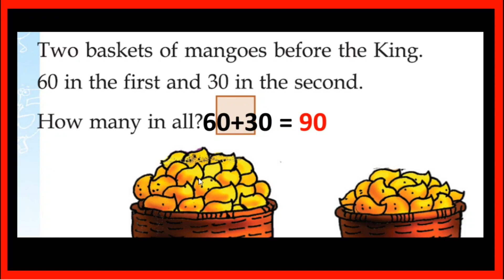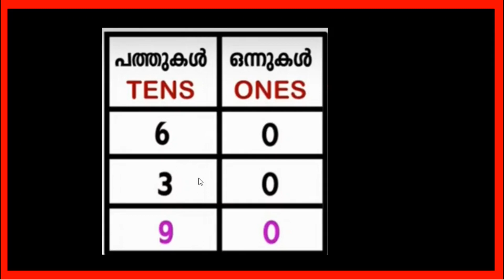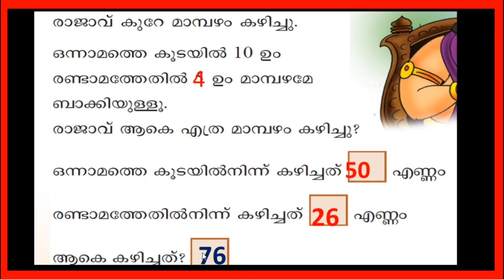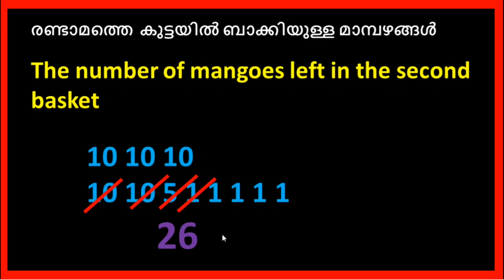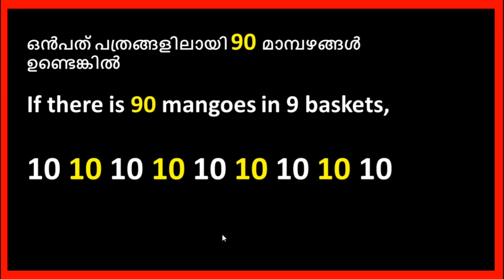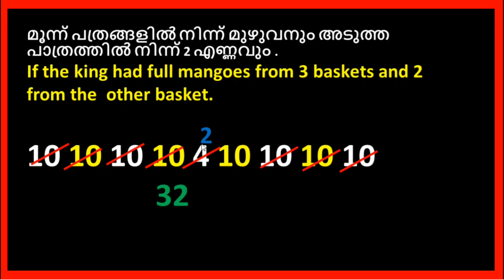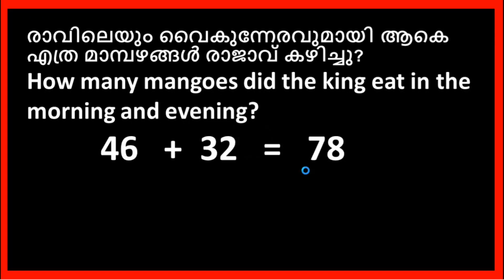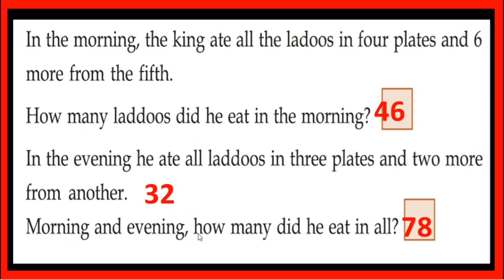VICTERS STD 2| MATHS| WORKSHEET| OCTOBER 1